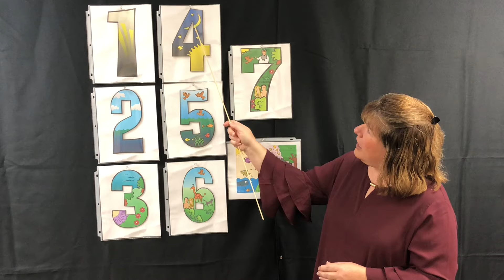SSLC Preschool Chapel - Week of November 16th